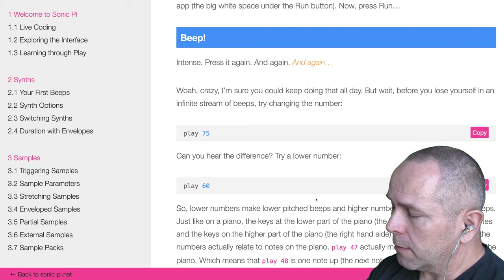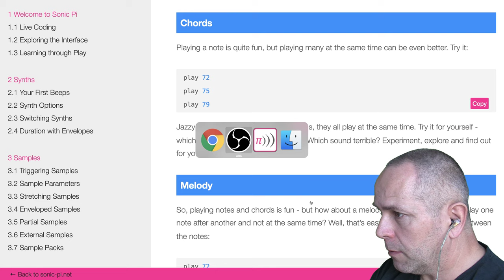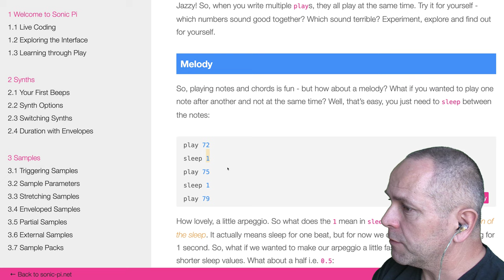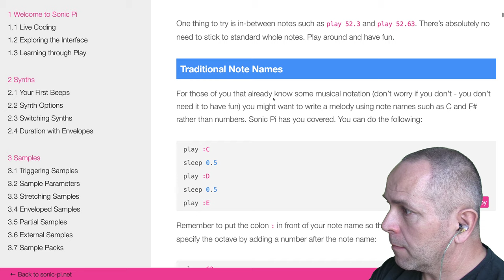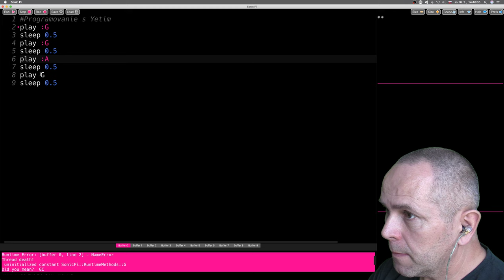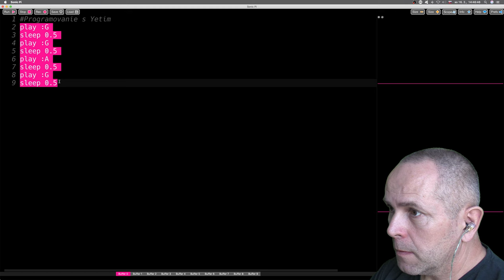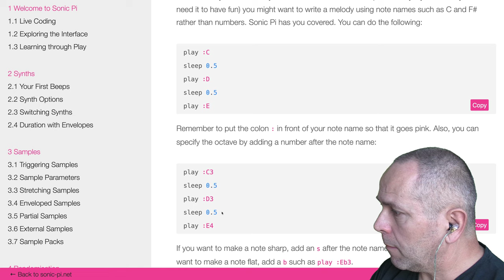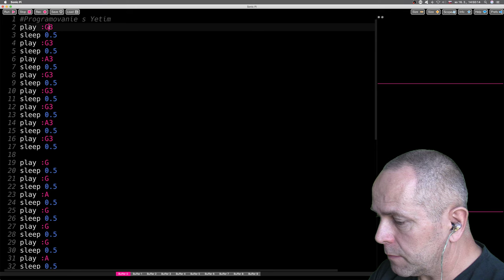🎸 1105 Sonic Pi - Prší, prší